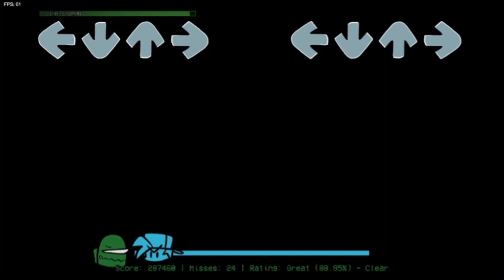Friday Night Funkin VS Impostor: Lights Down Remaster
FNF VS Impostor: Lights Down Remaster is a Friday Night Funkin' mod featuring a well-crafted remix of the song "Lights Down" from FNF VS Impostor. Made by blam_daylight (Charter, Coder, Remixer) and Rareblin (Composer).